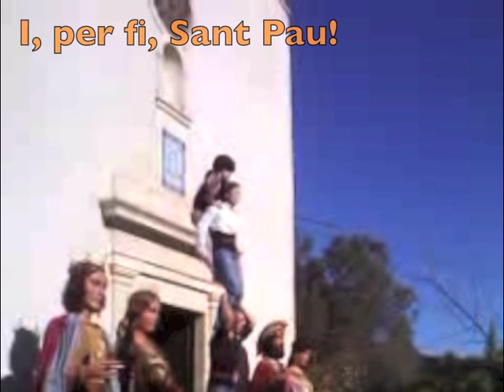Pilar a Ribes. Sant Pau 2013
De baix a dalt: poble de Ribes, Sammy, Xavi, Clàudia i Joana.